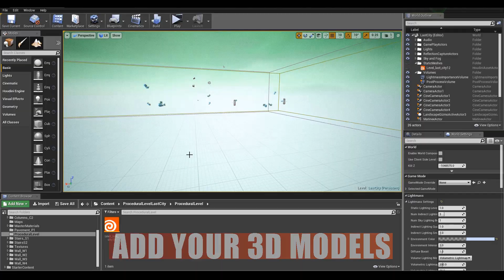Houdini Tutorial Procedural Level Design| Houdini+UE4程序化关卡《迷城》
How to create the automatic level generation plugin in Houdini for UE4?
Learn procedural generation technique with talented Radu Cius!
Definitely would make your level more professional!

怎樣在Houdini中為UE4創建自動生成插件？
Houdini+UE4程序化關卡製作By 超超超可愛的Radu老師！
為你帶來專業的關卡視覺效果！
請欣賞絕美預告片！